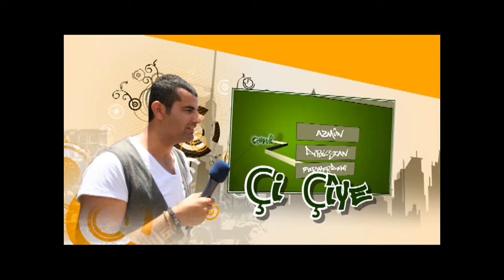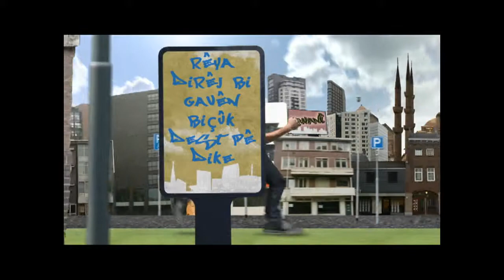BLM30 CIWANI YAYIN